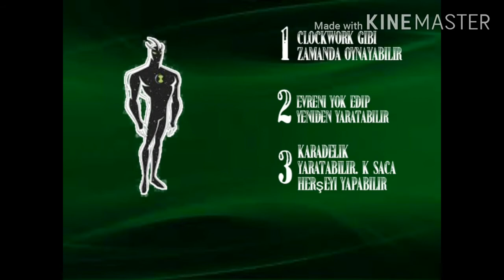TEOPİCK VS ALIEN X